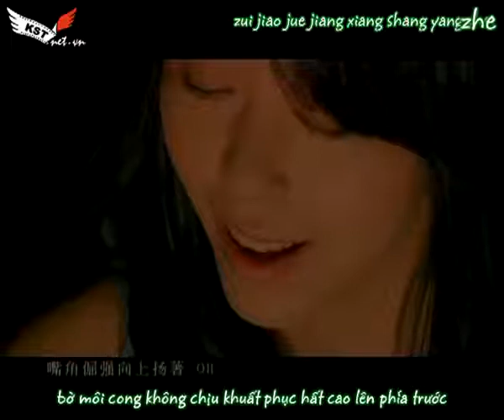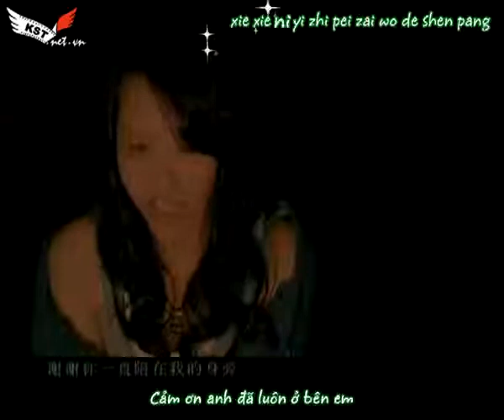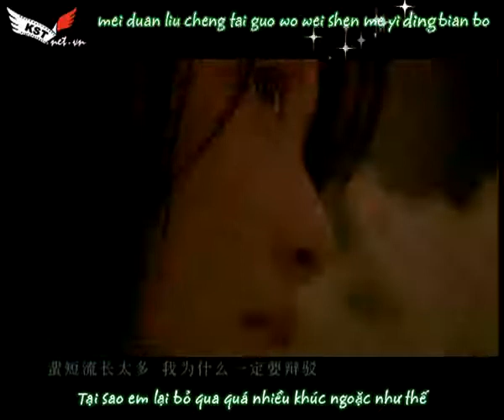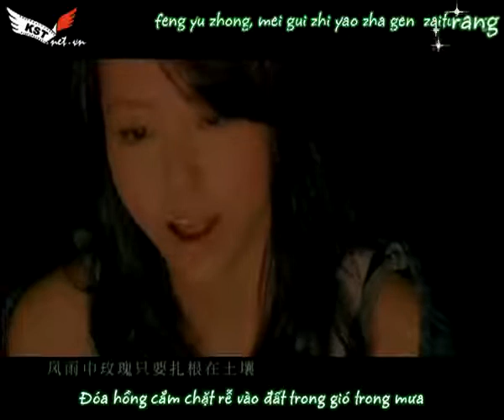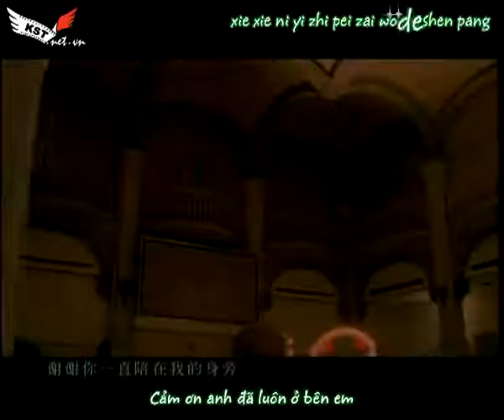Vsub_Jane Zhang - Guang mang_Anh sang ruc ro[C-Zone].flv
Tuyển tập giọng ca thiên thần Jane Zhang Vsub